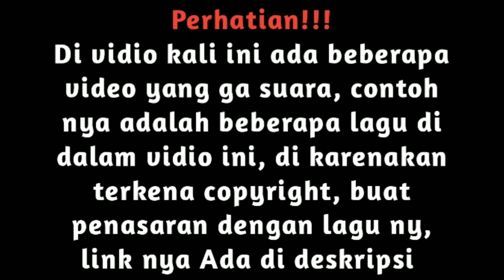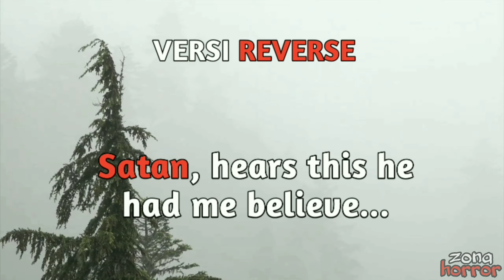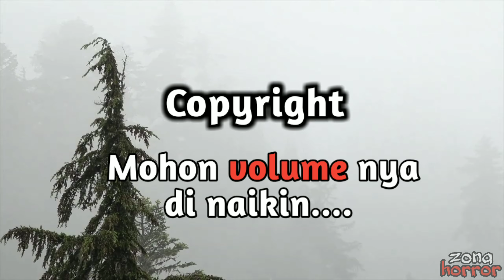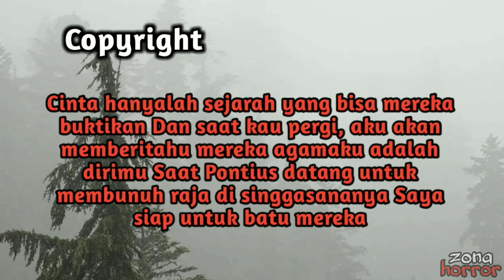5 Lagu terkenal yang memiliki makna mengerikan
di video kali ini kita akan membahas lagu terkenal yang mengerikan, dari sekian banyak lagu yang lo denger mungkin lagu lagu ini bisa bikin lo merinding... dan apa apa kah lagu itu ?

- COMENT

🎵 Bloody Mary